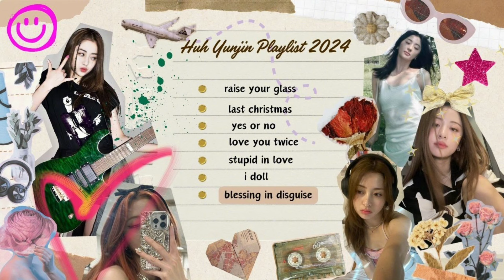Huh Yunjin Playlist 2024